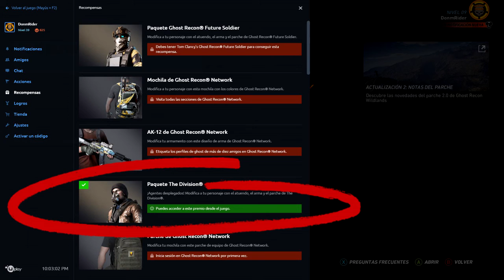Nuevo Skin de The Division Para Ghost Recond Wildlands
Hola amigos, en este video les vengo a mostrar el nuevo atuendo que salio para el personaje de Tom Clancy's Ghost Recon Wildlands, se trata de el skin completo de The Division. espero les guste la informasion.